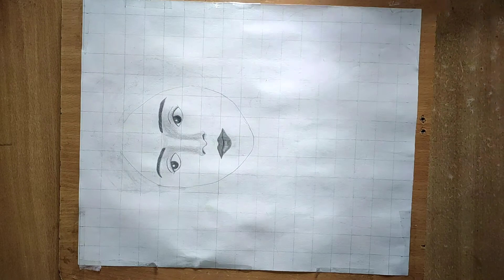Portrait of radha | Portrait of mallika singh | Anushka artist|| creativity with art